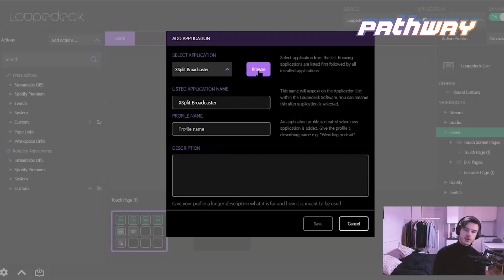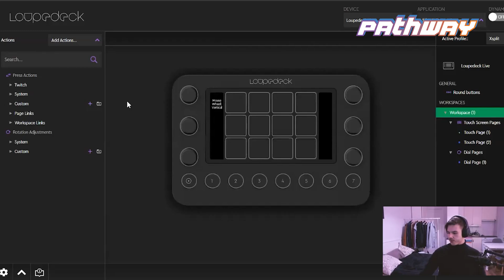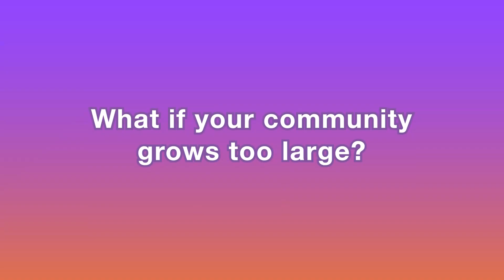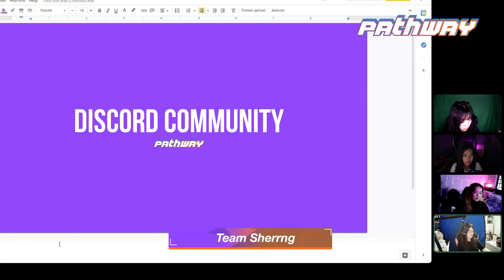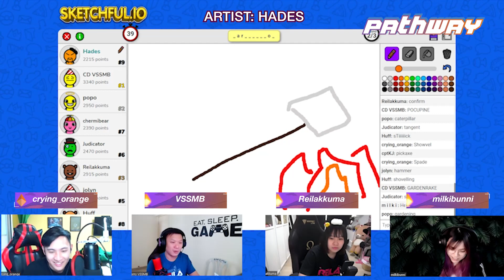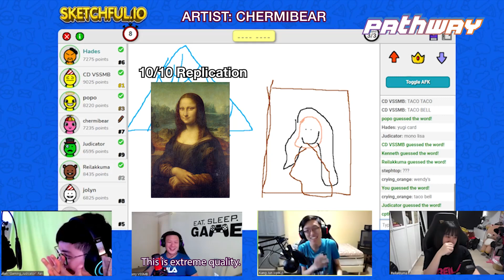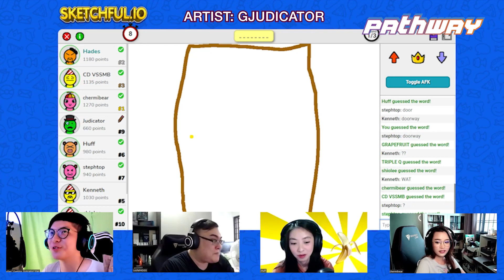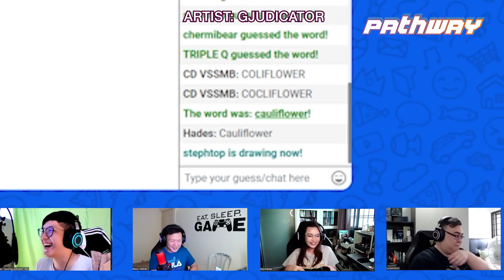The Pathway EP7: COMMUNITY BUILDING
Pathway is a Talent Development Programme by *SCAPE to support the development of aspiring streamers in Singapore. The programme aims at providing an opportunity for the trainee streamers towards a “Partner” status on Twitch and equip them with the right digital skills to venture further into content creation.

In this episode, we continue our masterclass for Pathway with speakers Emil (Loupedeck) and Asurai, before moving on to our mentors' sharing on the importance of having a community! Lastly, our mentees and mentors engage in a game of Sketchful to test their art skills.

The Pathway Mentors are:
CloverOfficial
crying_orange
Wolfsbanee
LuckyElie
Sherrng
Sukasblood
Supercatkei
SequinoxTV
Poponut
Syeolli

for more information on Pathway!